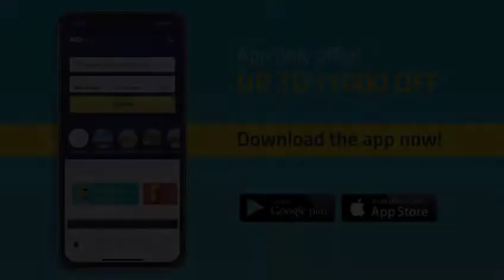Suresh Wankhede at FabHotel Oxford, Mumbai | Guest Review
Suresh Wankhede from Pune talks about his experience of staying at FabHotel Oxford, Mumbai.